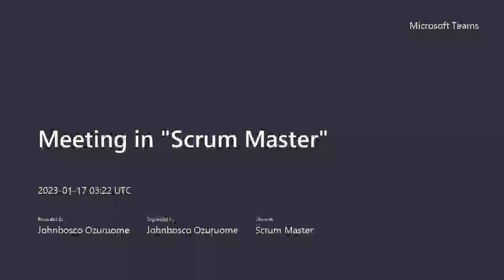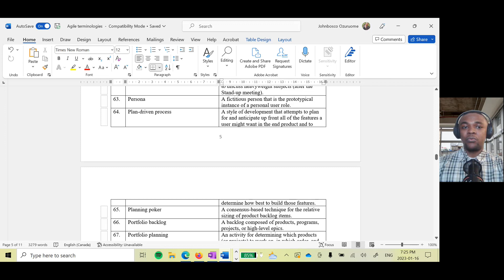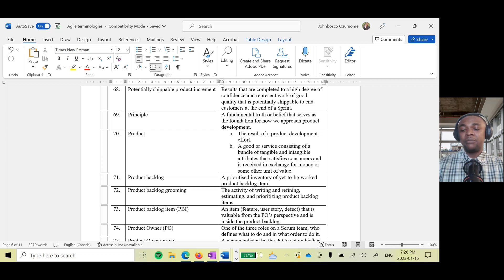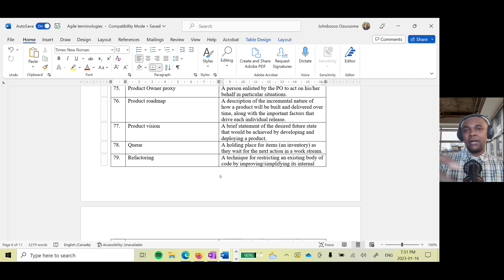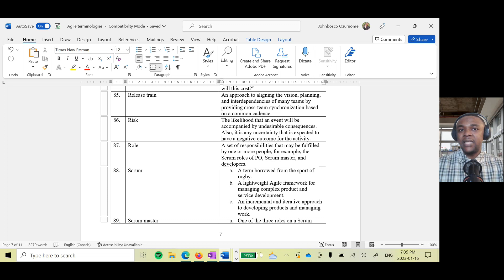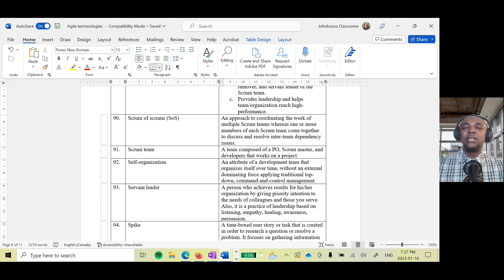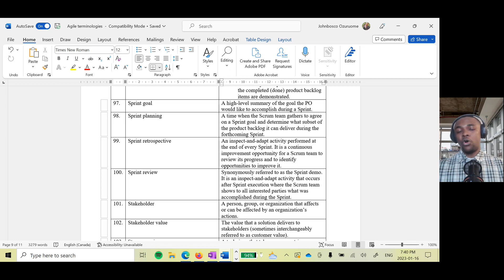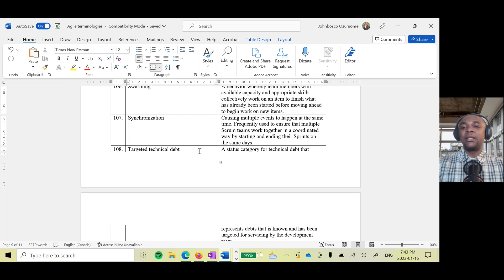Agile and Scrum terminologies: from P to T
This video continues the explanation of terminologies used in Agile environment by Agile and Scrum team. Agile and Scrum terminologies: from P to T..